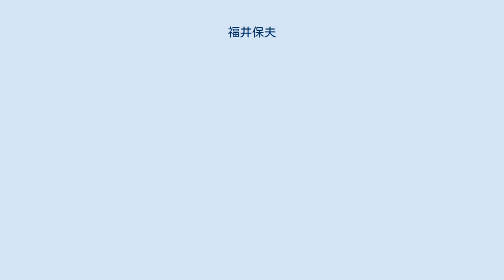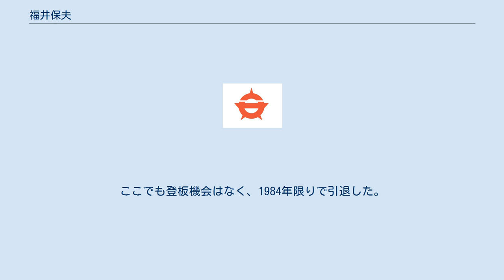福井保夫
福井 保夫（ふくい やすお、1952年11月12日 - ）は、岡山県出身の元プロ野球選手。
 津山商業高校では、エースとして1969年秋季中国大会県予選で準決勝に進むが興譲館高に敗退。
翌1970年春季中国大会県予選でも準決勝に進出するが、岡義朗、守岡茂樹のいた岡山東商に惜敗した。
卒業後は松下電器に入社。
しかしエース福間納に加え、1973年には山口高志、長谷部優が入社。
あまり活躍の機会はなかった。
 1974年のドラフト会議で近鉄バファローズに1位指名され入団。
この年のドラフトでは同僚である山口高志の去就が注目され、ドラフトで最初に指名権を得ていたバファローズが当然山口を1位指名するものとみられていた。
しかし、有名選手ゆえ契約金の高騰を懸念したバファローズは山口を指名せずに福井を指名し、周囲を驚かせた。
コントロールもまずまずでスライダーが決め球という前評判だった。
 1年目の1975年から一軍で起用され10試合に登板。
7月25日に救援でロッテから初勝利を挙げる。
9月24日には阪急を相手に初先発。
序盤で大きくリードし3回を無失点と好投するが、4回に長池徳二に本塁打を浴び降板、白星を逸する。
1980年には主に中継ぎとして9試合、翌1981年には18試合に起用され、初セーブも記録する。
しかし翌年以降はは登板機会がなく、1983年オフに加藤英司・大原徹也とのトレードで森脇浩司と共に広島東洋カープへ移籍。
ここでも登板機会はなく、1984年限りで引退した。
 引退後は暫く、古巣・近鉄バファローズで打撃投手を務めた。
 現在は奈良県生駒郡安堵町に在住し、同町の商工会事務局に勤務の後、町議会議員を務める。
2015年2月7日には母校津山商業のコーチに就任した。